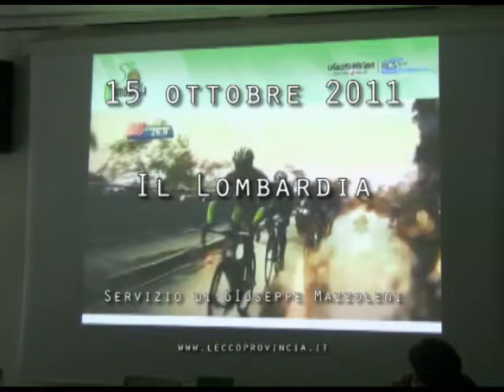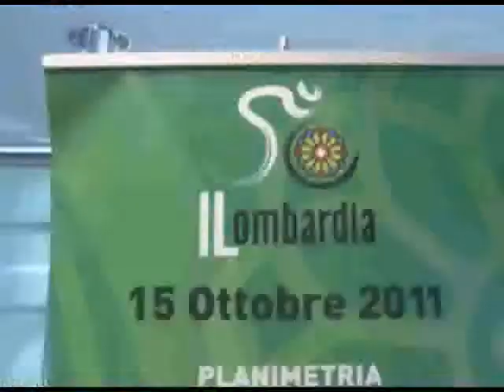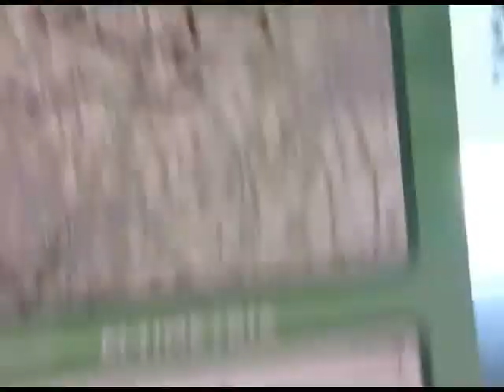Il Lombardia Formigoni Spreafico Brivio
Milano, "Il Lombardia", arrivo, a, Lecco, Formigoni, Brivio, Spreafico,
Leggi, articolo, su,